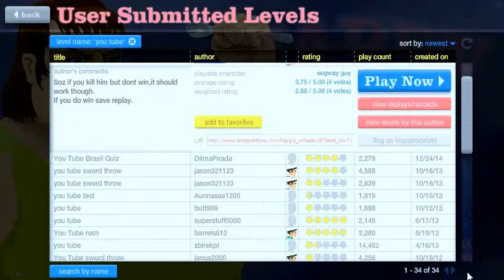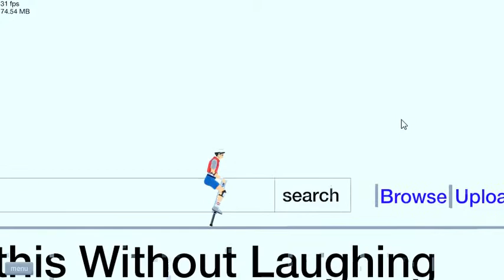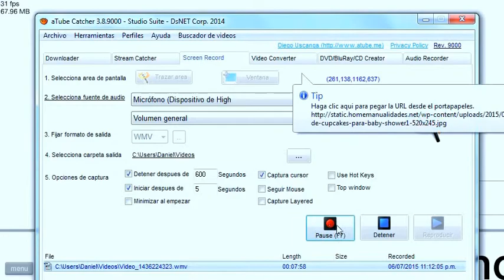TURN DOWN FOR WHAT